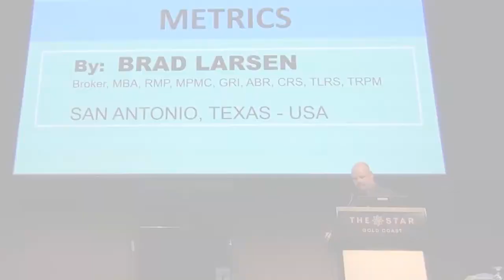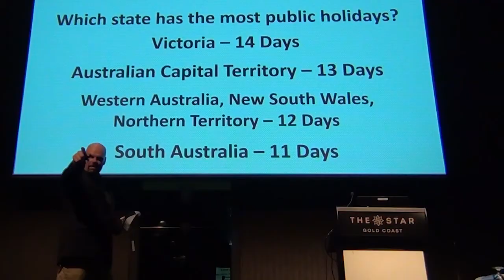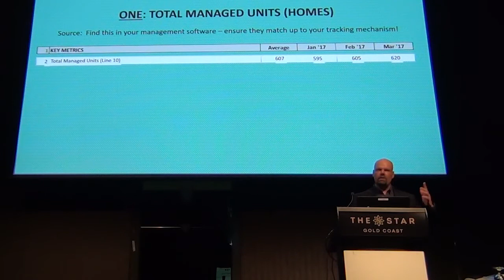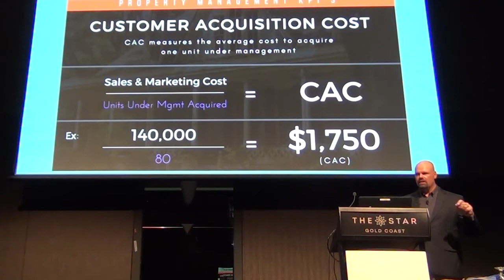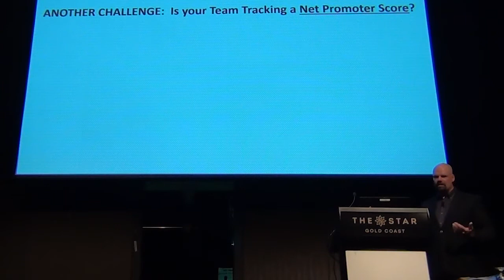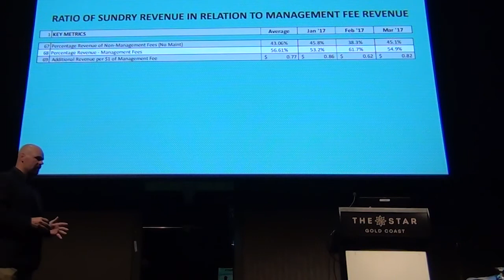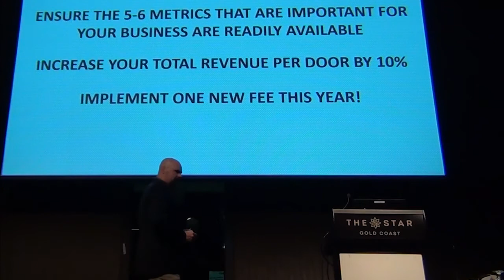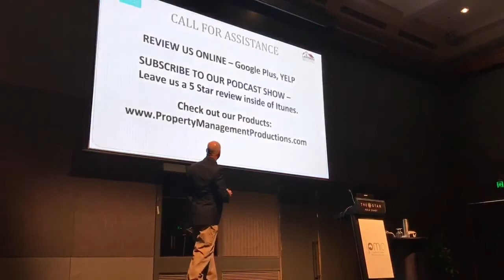LPMA 2017 - Brad Larsen Conference "METRICS"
Check out the conference presented at the LPMA 2017 in Australia!